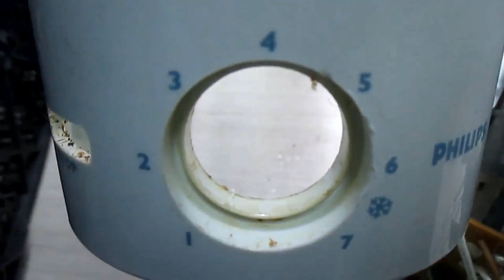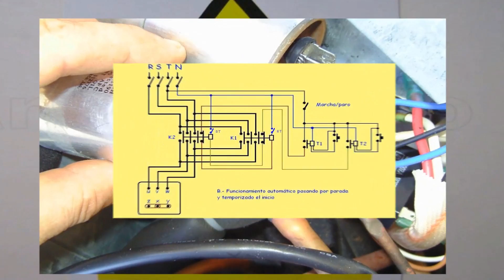Yo reparo, y tú...? Resistencia de tostadora rota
A mis manos llegan pequeños electrodomésticos de amig@s, que me los dan para que les eche un vistazo, y si los puedo reparar que se lo diga, o si necesita algún repuesto ( depende de€) ya decidirá si lo reparamos o no.
Este caso concreto es de un tostador que no funciona, echando un vistzo por encima, no ví nada,… pero al poco localicé un punto negro en la zonas de reistencias.
Este aparato esta en muchas casas,… el enemigo muchas veces es la mala utilización
- ¡¡¡Nunca meter con la mantequilla…!!!
- Nunca darle golpes cuando la resistencia este caliente
- Etc.
Bien, una vez localizada, y por mi experiencia en alguno que he reparado anteriormente, la soldadura con estaño es inútil, por lo que si hay una solución, que es el retorcer entre sí las dos puntas de la resistencia.
Hay que apretarlas bien, sin llegar a romperlas.
No se debe reducir la longitud de la resistencia, pues aumentaría voltaje y la intensidad fundiría el micrón de la resistencia,…
Lo he reparado y ya lleva más de un año funcionando,  por lo que interesa este tipo de reparación,… y si vuelve a romperse,  e intentará de nuevo el proceso de reparación,… siempre queda la tienda con las puertas abiertas para comprar otro.
Espero sirva a alguien.
Saludos, Ángel